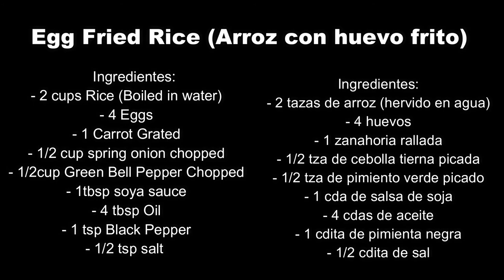SIMPLE EGG FRIED RICE AT HOME / Arroz con Huevo Frito / How to Make Egg Fried Rice Recipe.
Today recipe is How to Make SIMPLE EGG FRIED RICE AT HOME recipe by Sameena´s Kitchen.
 Ingredientes:
- 2 cups Rice (Boiled in water)
- 4 Eggs
- 1 Carrot Grated
- 1/2 cup spring onion chopped
- 1/2cup Green Bell Pepper Chopped
- 1tbsp soya sauce
- 4 tbsp Oil
- 1 tsp Black Pepper
- 1/2 tsp salt
                       Receta de  Arroz con Huevos Frito
Ingredientes:
- 2 tazas de arroz (hervido en agua)
- 4 huevos
- 1 zanahoria rallada
- 1/2 tza de cebolla tierna picada
- 1/2 tza de pimiento verde picado
- 1 cda de salsa de soja
- 4 cdas de aceite
- 1 cdita de pimienta negra
- 1/2 cdita de sal